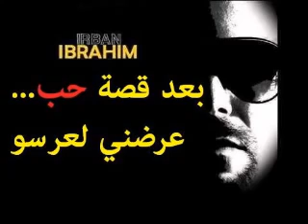حبتي انا الأولى .. و قالي نديرك الزاوجة